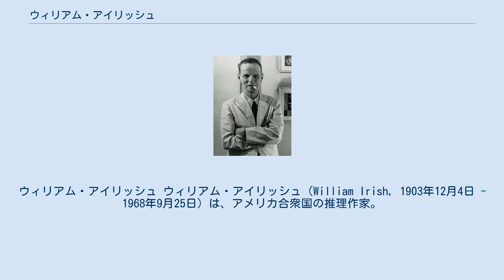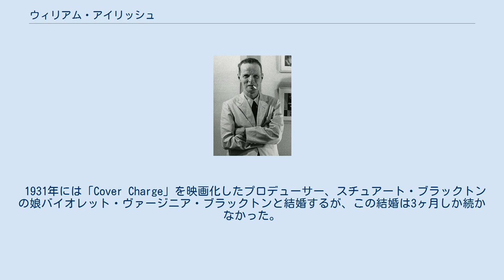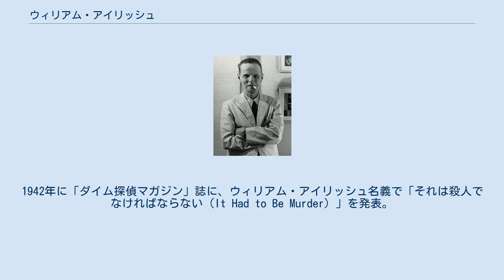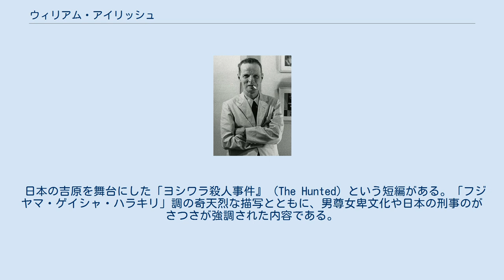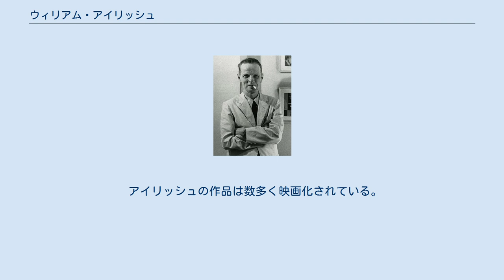ウィリアム・アイリッシュ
ウィリアム・アイリッシュ ウィリアム・アイリッシュ（William Irish, 1903年12月4日 - 1968年9月25日）は、アメリカ合衆国の推理作家。
本名はコーネル・ジョージ・ホプリー＝ウールリッチ（Cornell George Hopley-Woolrich）。
主にコーネル・ウールリッチという名前で創作活動を行っていたが、一部の作品ではウィリアム・アイリッシュやジョージ・ホプリーという筆名を使用していた。
日本ではアイリッシュ名義の『幻の女』が有名であるためか、ウィリアム・アイリッシュと呼ばれることが多い。
 ニューヨークで生まれた。
少年時代に母親のクレアと土木技師の父親が離婚し、しばらく父親とともにメキシコで暮らしていた。
1921年にニューヨーク市の母親のもとに身を寄せ、コロンビア大学に入学し、ジャーナリズムを専攻したが、在学中から小説を書き始め、大学を中退する。
 1926年に最初の小説「Cover Charge」を出版した。
当初はF・スコット・フィッツジェラルドの影響を強く受けたジャズ・エイジ作家だった。
 1931年には「Cover Charge」を映画化したプロデューサー、スチュアート・ブラックトンの娘バイオレット・ヴァージニア・ブラックトンと結婚するが、この結婚は3ヶ月しか続かなかった。
妻が彼の日記に、同性愛者との浮気についての記述を見つけたのがきっかけだった。
彼女は、彼が夜遅くになると、同性との出会いとアバンチュールを求めて出かけていること、そのために船員服を持っていたことまで知ってしまったのである。
 1933年、二人の婚姻は法的にも解消された。
ブロードウェー西113番街の「マルセーユ・ホテル」で母親と同居を始めた。
この後35年間に渡り、彼は住居というものを持たず、母と共にホテルを転々とする暮らしを続ける。
 1934年から推理小説の短編をパルプマガジン向けに書き始め、しだいにその数を増やしていった。
1940年の『黒衣の花嫁』から長編も書くようになり、サスペンス小説作家として地位を高めていった。
1942年に「ダイム探偵マガジン」誌に、ウィリアム・アイリッシュ名義で「それは殺人でなければならない（It Had to Be Murder）」を発表。
以後この名前で知られるようになる。
 1940年代後半から母が重病となり、出版される小説はしだいに減っていった。
1957年10月6日には母が死に、元々厭人的であった性格がさらにひどくなった。
母親の死後、今度は伯母と同居する形で「フランコニア・ホテル」に移った。
これは母親と暮らしていたホテルよりも粗末なものであった。
 最晩年、彼はひとり、豪華なホテルに住まいを移すが、自分の体をいたわることのない生活はそのままであった。
絶えず喫煙し、酒量も増え、糖尿病やアルコール中毒に苦しめられた。
また、足に合わない靴を延々と履き続けたことから壊疽が起こるも、医者に見せようともせず、結局医者に見せたときには既に手遅れで、足を切断する羽目となった。
 1968年に死亡し、ニューヨークのハーツデールのファーンクリフ墓地に埋葬された。
遺族はおらず、葬儀への参列者は5人だけだった。
また死亡時、彼の体重は89ポンド（40kg）しかなかった。
人気作家であった彼の口座には、死亡時、百万ドルの残高があった。
 彼は、在籍していたコロンビア大学にジャーナリスト育成の奨学金として85万ドルを寄贈している。
 追われる者の不安や孤独を描くことを得意としており、その作風はサスペンス派に分類することができる。
哀愁味が溢れる美しい文体から、“サスペンスの詩人”と呼ばれている。
『幻の女』の冒頭の一文はとりわけ有名でしばしば引用され、作家の小泉喜美子は「どれだけの人が衝撃を受けただろう」と書いている。
 ストーリー設定としては、期限内に事件を解決しなければ死んでしまうというタイム・リミットを設定したものや、自分は無実なのに誰も自分の言うことを信じてくれないといった状況を描いたものが多い。
論理的な推理を中心に据えた本格推理とは一線を画する。
 日本の吉原を舞台にした「ヨシワラ殺人事件』（The Hunted）という短編がある。「フジヤマ・ゲイシャ・ハ...